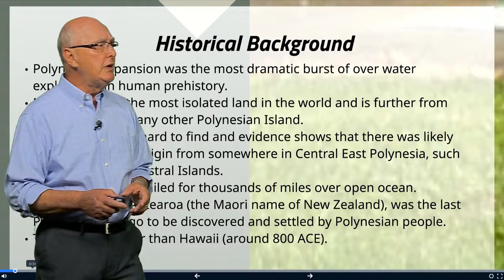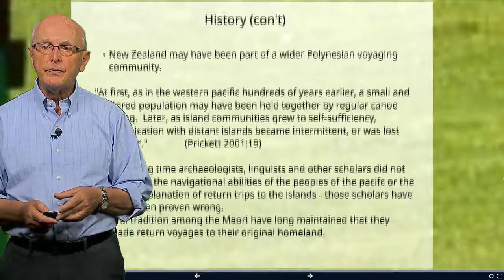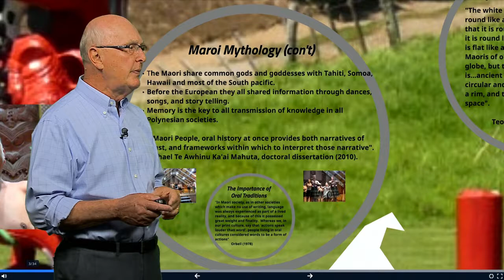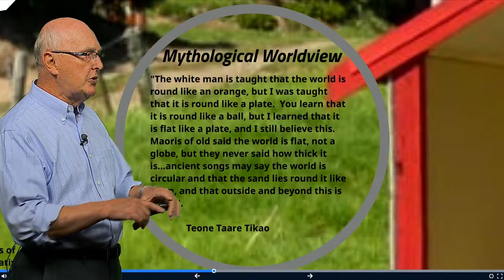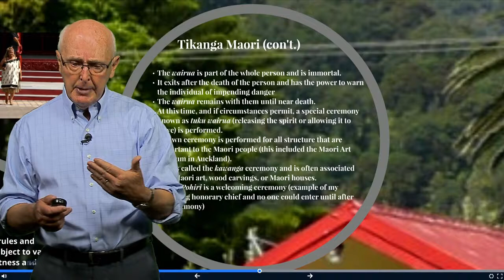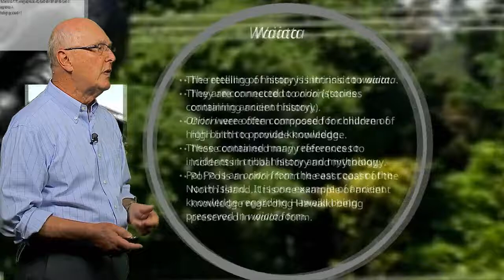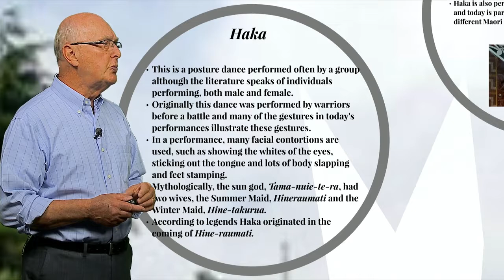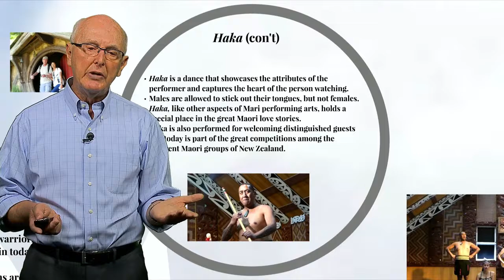Maori lecture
Maori culture and dance